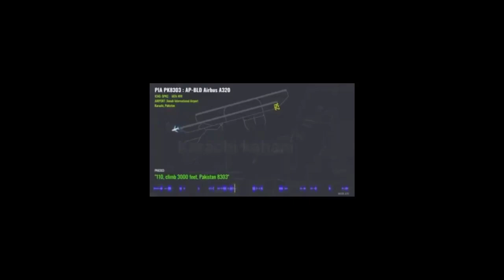Satellite Video Of PIA Plane Crash 2020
Satellite Video Of PIA Plane Crash